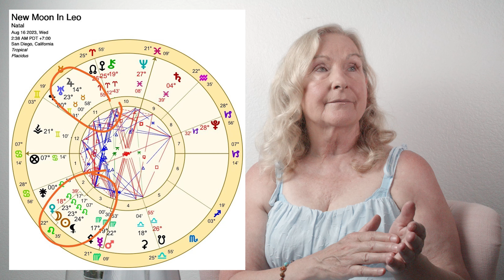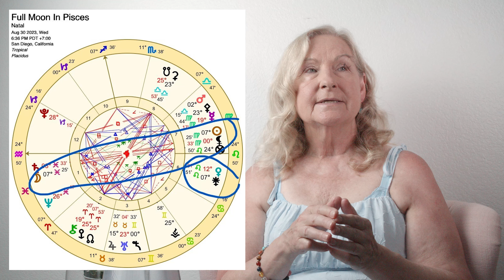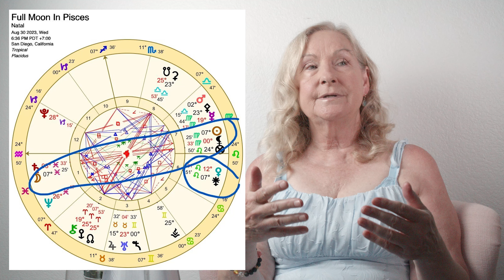Aug 2023 Astrology - Virgo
There are two Full Moons this month & one New Moon in Leo!

Full Moon in Aquarius 1st August 2023 @ 11:31a.m. PDT, 9 Aquarius 15’ with the Sun in Leo along with a Venus retrograde. Both Mercury & Mars are in Virgo, fighting words cautiously presented with precision. Mercury directly opposes Saturn retrograde in Pisces. Mars trines Jupiter exactly. Neptune retrograde continues to sextile a retrograde Pluto in Capricorn & it squares the newly minted North Nodes in Aries. This is a powerhouse set up for big change, unexpected & surprising events that move the needle of mankind forward. Ready for takeoff? Aquarius is concerned with humanitarian causes & radical ideas it is a fixed sign and lends some stabilizing energy to the Moon. This is a decisive change in the direction of our destiny.

New Moon in Leo 16th August 2023 @ 2:38a.m. PDT, 23 Leo 17’. The Sun and Moon exactly square surprise a minute Uranus. This could bring some sudden breakdowns in our communication systems or some surprising news regarding royalty. Madonna has her Sun?? (check) highlighted for a new start, perhaps her health turns around and she announces tour dates. Mercury conjuncts Mars in Virgo – a great day to put energy into getting the facts right and collecting information expeditiously. Could be a big release of a lot of information or facts. Venus retrograde trines Chiron nicely offering up some healing love energy, maybe some past hurts can be patched up. Leo likes to shine & wants everyone to enjoy themselves. This could represent the entertainment industry and may mark a new “start” for the Hollywood mayhem. This may bring a desire for recognition by some who have this degree in their chart. Leo this is the official start to your New Year!

Mercury goes retrograde @ 21 Virgo 49’ on 23rd August. Can we say scrambled communications- Virgo and Gemini check all communications.

Full Moon in Pisces 30th August 2023 @ 07 Pisces 25’ on 30th August. The Moon will conjunct Saturn in Pisces just before becoming a Full Moon & will oppose the Sun in Virgo. A great day to take ideas and make them real. Information about our oceans & waters may be revealed in great detail. For some creating a piece of music or a dance routine gets solidified. Saturn can dampen the emotions and bring feelings of defeat & ambivalence. Mercury retrograde in Virgo (a sign Mercury rules) trines Jupiter in Taurus inflating ideas or facts around health or food but also offering up some favorable solutions for the future. Implementation of the solution(s) may not be implemented today with the retrograde. Diplomatic relations may operate smoothly behind the scenes especially in regard to foreign nations. Venus retrograde is at her degree of going direct, 12 degrees Leo (it goes direct on 3/4th Sept 2023). Venus squares Jupiter widely. A Yod is formed with Uranus and Neptune at the base pointing to the South Nodes of the Moon at 25 Libra. Pluto widely squares the North Nodes in Aries.

September 2023 Peek: Venus goes direct on 3/4th Sept, @ same time Jupiter goes retro. Mercury goes direct, New Moon in Virgo & Full Moon in Aries

Time stamps
Intro 0:00
Full Moon in Aquarius 0:46
New Moon in Leo 7:49
Full Moon in Pisces 16:25
Virgo 21:16